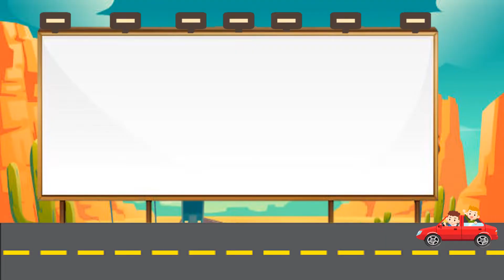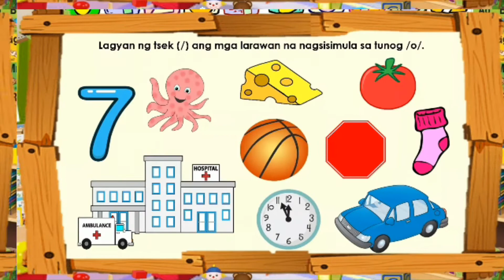MGA BAGAY NA NAGSISIMULA SA Oo at MAGSULAT NG LETRANG Oo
Ang video lesson na ito ay makakatulong upang madaling matandaan ng mga bata ang mga bagay na nagsisimula sa tunog /o/. At malalaman din ng mga bata ang wastong pagsulat ng malaki at maliit ng letrang Oo.

images credits to: google search